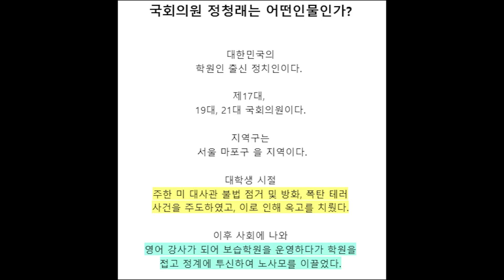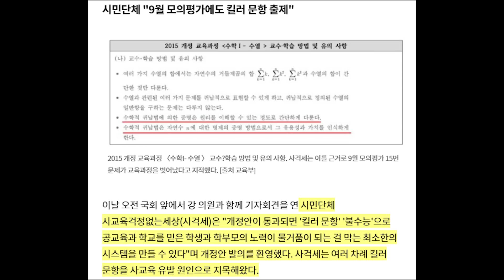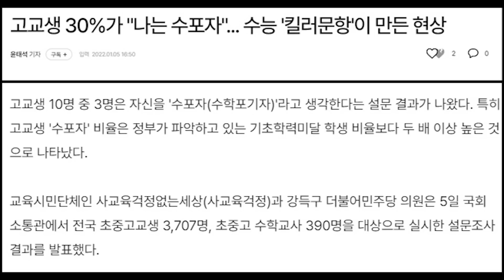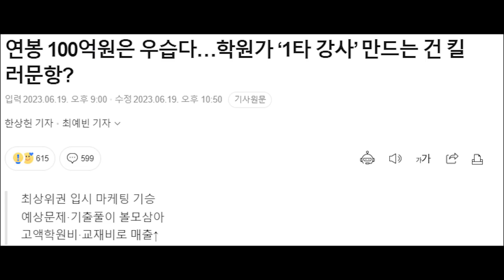킬러 문항 방집법까지 발의해 놓고 '윤'에게 대국민 사과 요구? 이건 아니지...